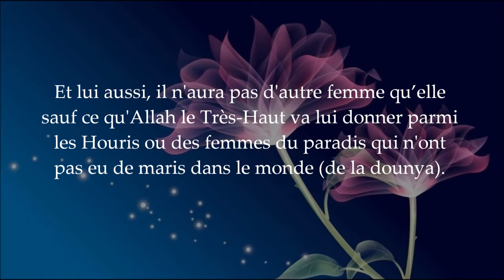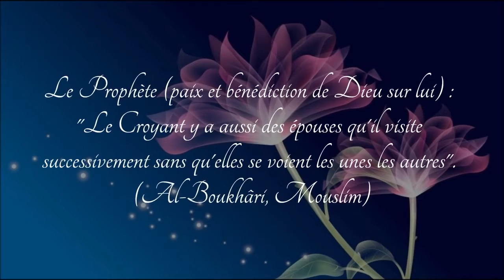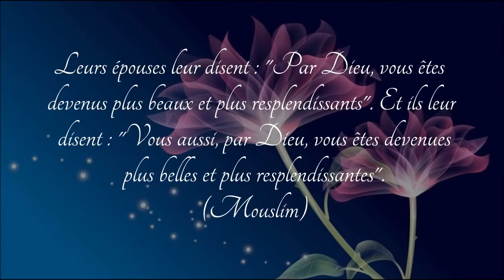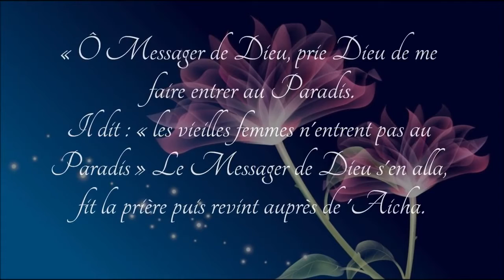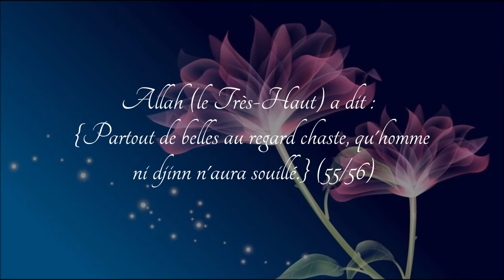FB - Ah Djo ♥ Les conjoints seront à nouveau réunis au Paradis